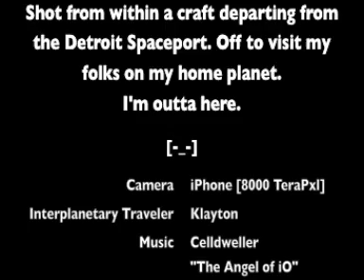Klayton Heading Off-World from the Detroit Spaceport (06 06 2009)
Shot from within a craft departing from the Detroit Spaceport. Off to visit my folks on my home planet.